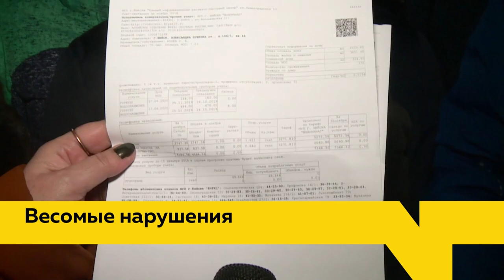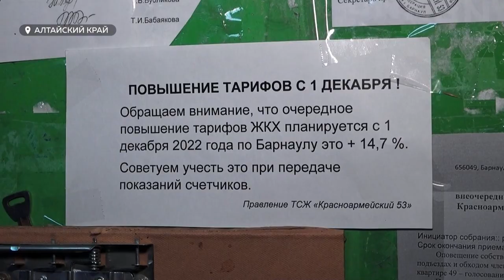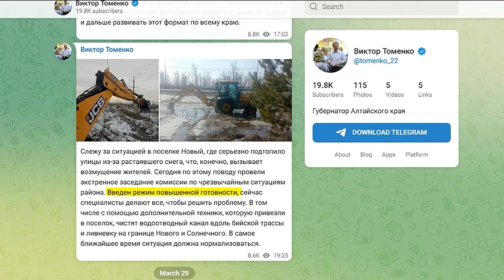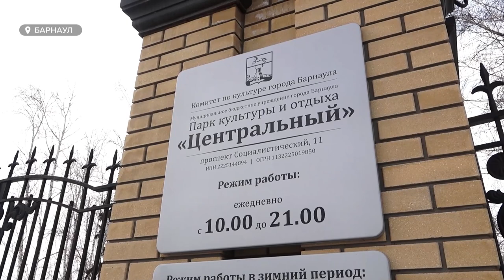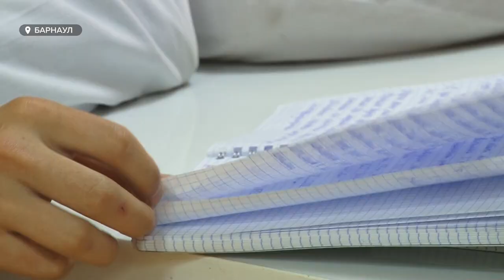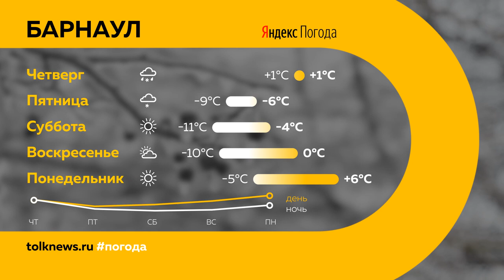"День с Толком". 29.03.2023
Смотрите в выпуске:

00:00 Анонс
00:48 Прокуратура вскрыла факты необоснованных тарифов ЖКХ
01:35 Жильцам аварийного здания, где обрушилась стена, оказывают помощь
02:43 В поселке Новый борются с талыми водами
05:57 Планы на 2023 год в парке "Изумрудный"
09:17 Учения МЧС
11:21 Оповещения для пчеловодов
12:19 День нутрициолога
16:13 Горячие тенденции моды
19:42 Хоккей на траве
22:56 Погода